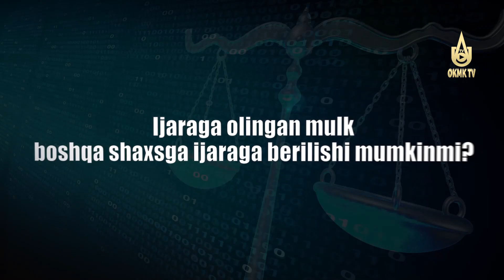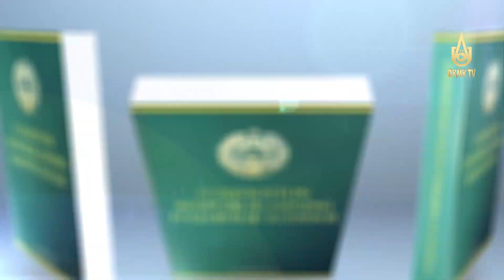Ijaraga olingan mulk boshqa shaxsga ijaraga berilishi mumkinmi?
“Huquqiy maslahatxona” ko‘rsatuvi.